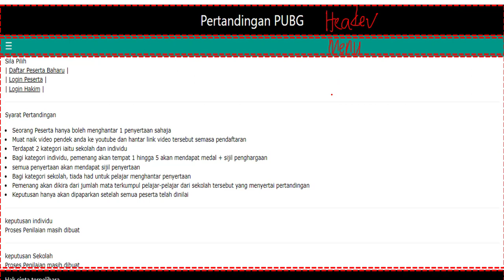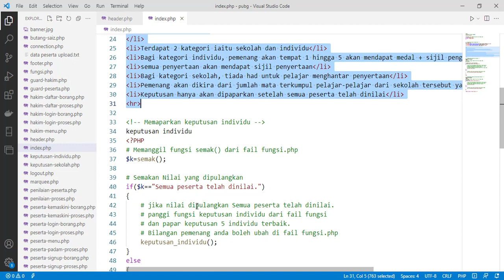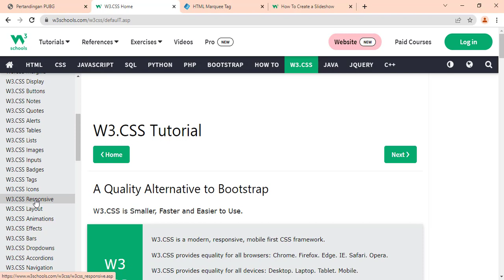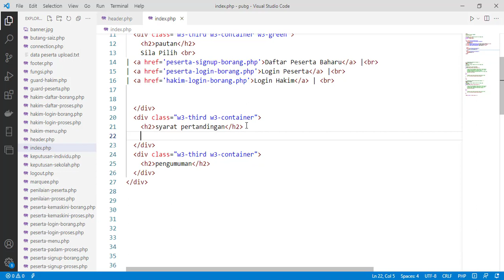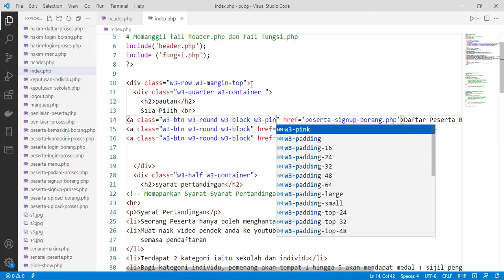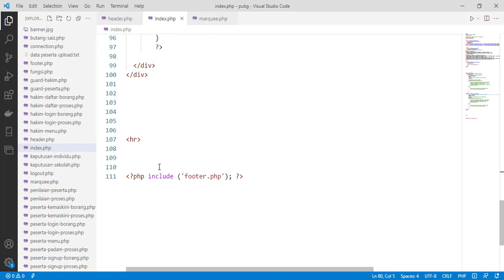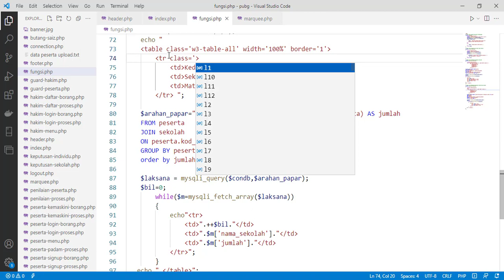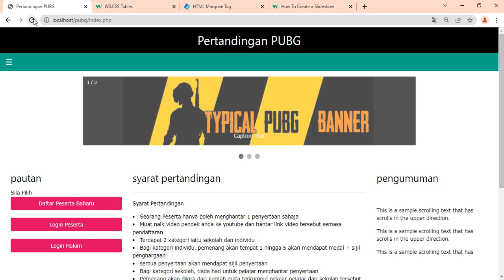Sistem pertandingan 2021-2022 : hias fail index.php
link dokumentasi w3.css framework